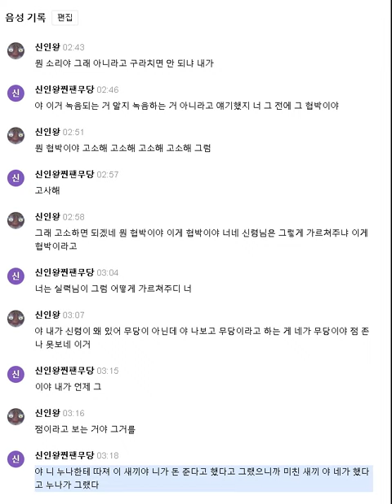도와주세요.살려주세요 앞으로 까불지 않겠습니다.무섭습니다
1 태자보살,용궁암 더용,신월당,용천당,태일암,